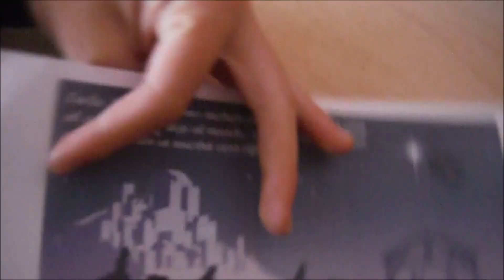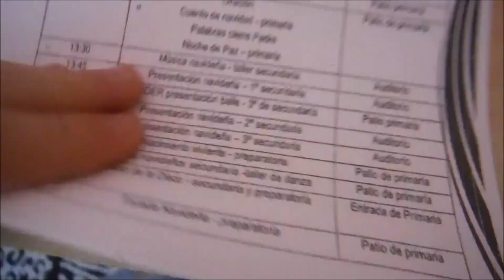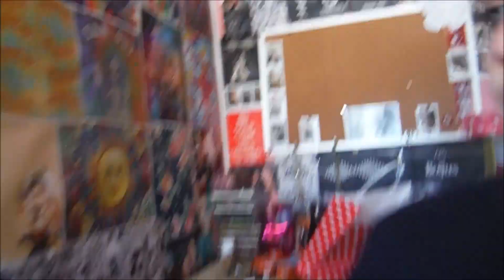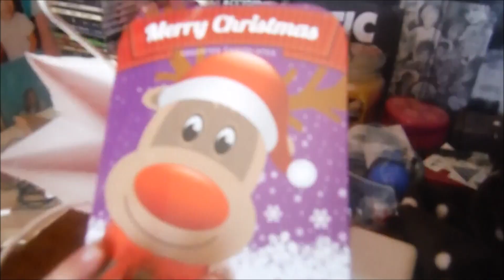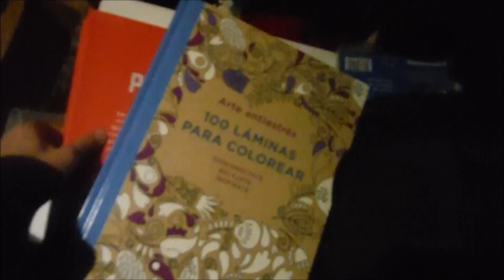Helltles | VLOGMAS | Day1-Mex | Navideño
Chicos :) De hoy hasta el 12 de enero subo VOLGSMASS!!! entonces espero que les haya gustado mucho!!! Les mando muchos besos :* No se pierdan los blogs!!
// e x p a n d i r p a r a m a s i n f o //

love you!
xx,
helltles

f.t.c. all opinions and products are mine